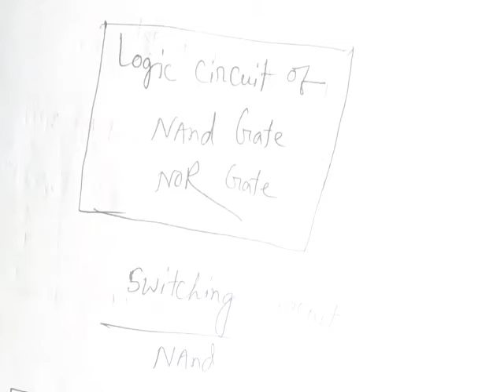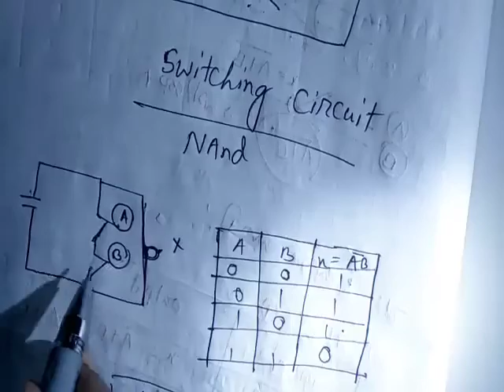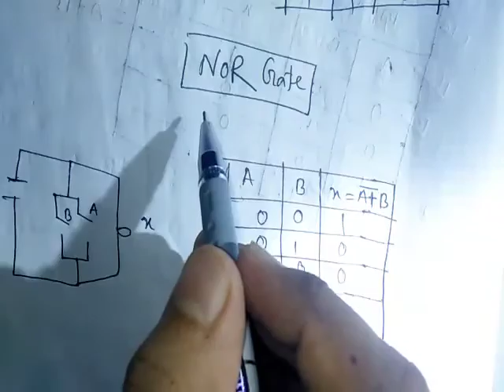HSC_ICT,CHAPTER :3,Digital Devices, Logical circuit of NAnd & NOR Gate,Lecture :5